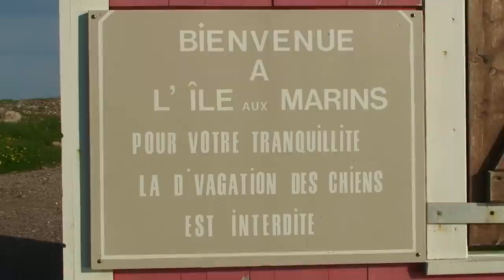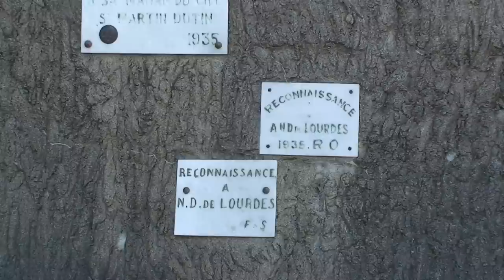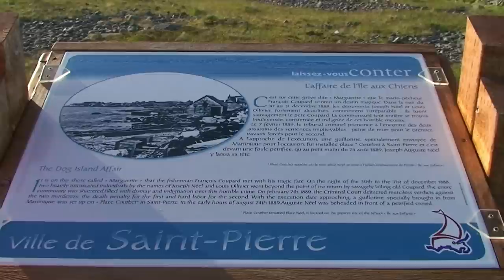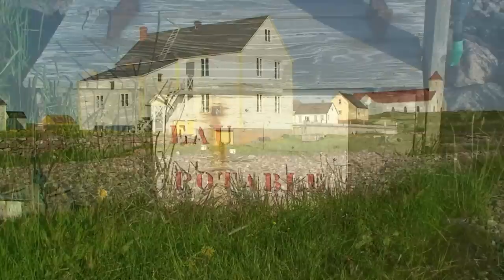visite l'ile aux marins 2011 HD1080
mardi 14 juin 2011 je fais visiter l'île aux marins à mes parents, juste une maison habitée,  dommage que la navette ne soit toujours  pas en place